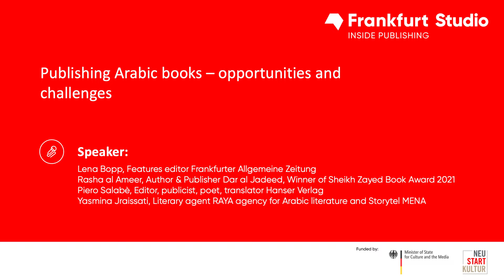Publishing Arabic books - opportunities and challenges | Frankfurt Studio Inside Publishing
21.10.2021 | Frankfurt Studio Inside Publishing | Franfurter Buchmesse

Arabic literature is diverse and has a long history. There are over 400 million Arabic speakers, yet bringing Arabic literature to the Western market is a challenge. Why is that? Conversely, which titles and themes particularly spark readers’ interest and sell well? How can Arabic literature be disseminated and which authors are currently worth discovering? And vice versa: which books by non-Arab authors could be introduced to the Arab market? What are and aren’t Arab readers interested in today? Lena Bopp discusses these and other issues with Rasha al Ameer, Piero Salabè and Yasmina Jraissati.